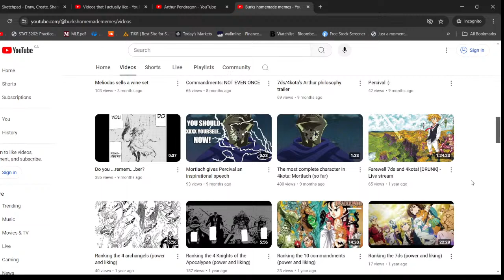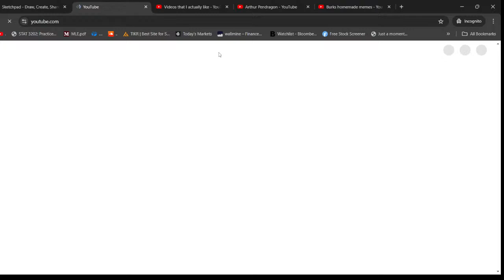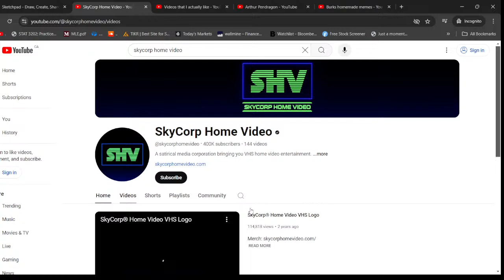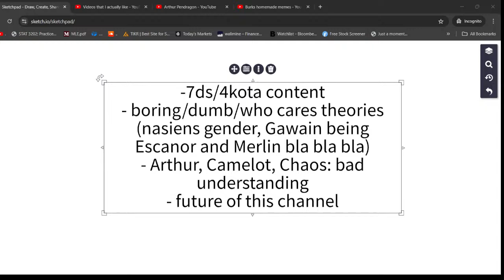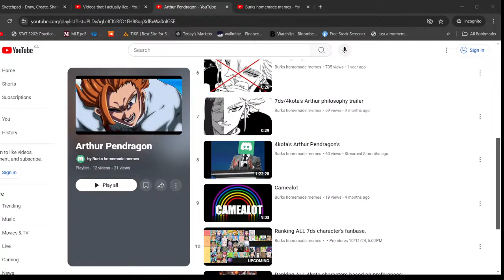7ds/4kota content is pretty bad.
Insane person gets mad at people.

You guys are pretty lame (at times).